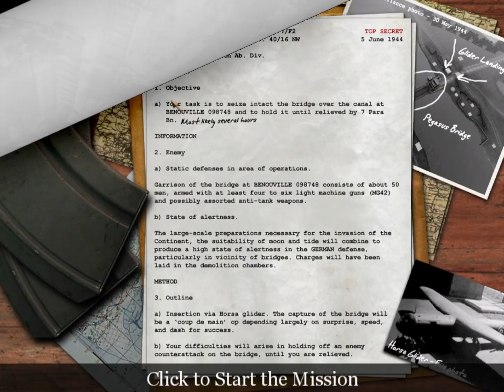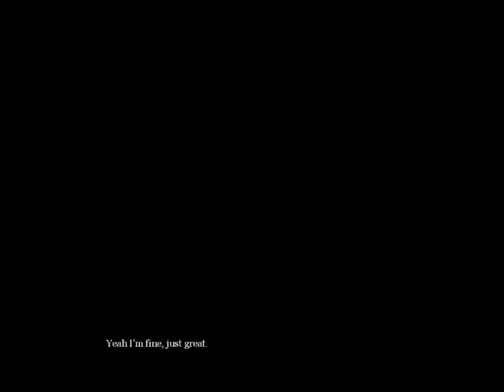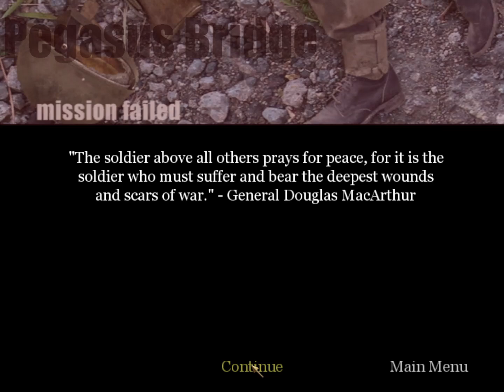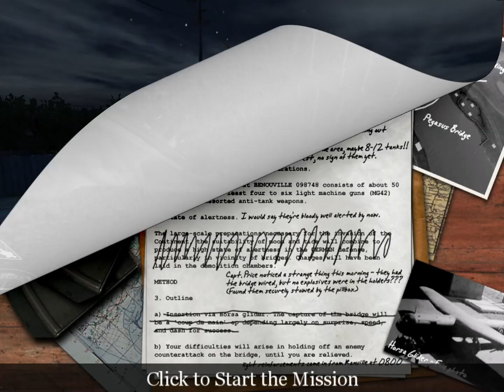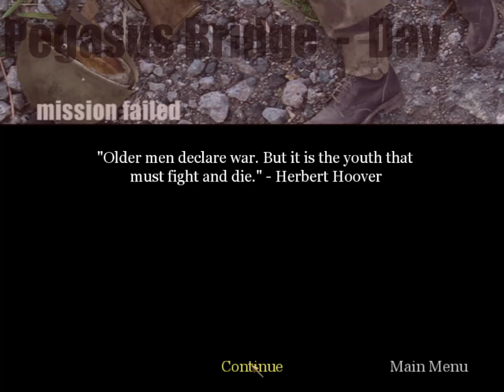Call of Duty - Part 4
Back to Where it Started
Part 4
Past Stream